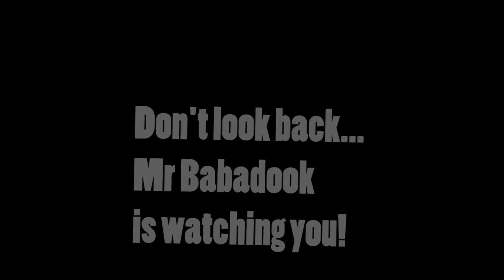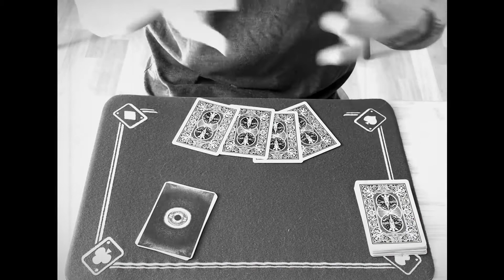[Magie] Inspiration #26 Don't look back... Mr Babadook is watching you !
Ce soir une routine de Cartomagie bizarre comme je les aime aux inspirations diverses, qui, je l'espère vous plaira !

Des bisous et bon visionnage !